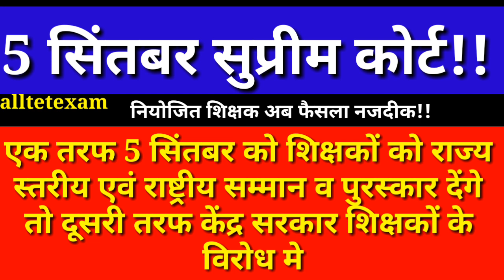राज्य व केंद्र सरकार शोषण कर रही नियोजित शिक्षकों को,सुप्रीम कोर्ट बड़ी खबर